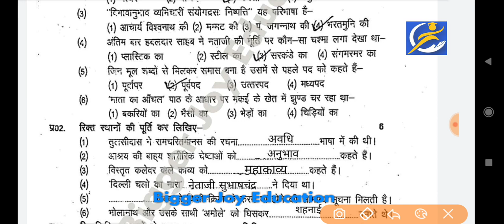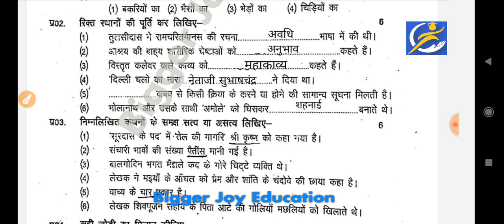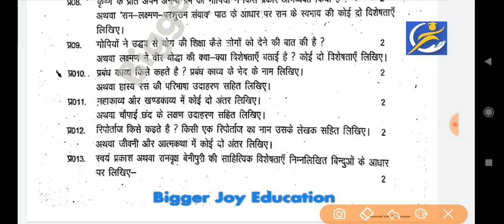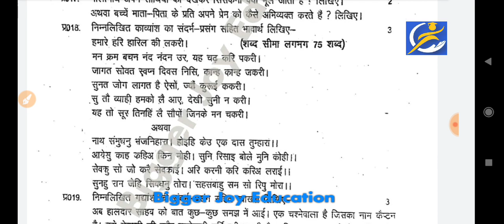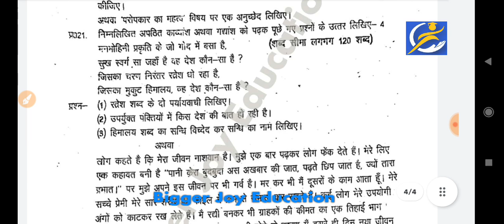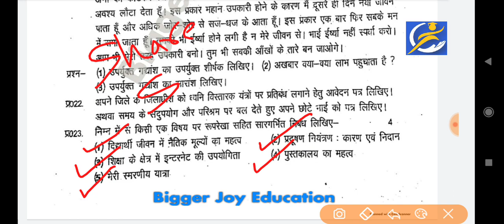कक्षा 10th हिंदी अर्धवार्षिक परीक्षा पेपर 2023-24 | class 10th HINDI ardhvarshik pariksha paper 2023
कक्षा 10वी हिंदी अर्धवार्षिक परीक्षा पेपर 2023 | class 10 HINDI half yearly paper 2023

Class 10 board exam paper 2023 Class 10 hindi paper 2023 Class 10 hindi ka paper Class 10 HINDI paper kaksha 10 ka paper  कक्षा 10 हिंदी पेपर  कक्षा सात बोर्ड परीक्षा का पेपर

Kaksha 10 hindi pratham sankalan pariksha 2023-24 rbse

class 10 HINDI final exam question paper mp board

class 10 ardhvarshik Pariksha ka paper vishay hindi

board exam paper 2023 class 10 hindi

अर्धवार्षिक परीक्षा कक्षा 10 2023 विषय हिंदी

कक्षा हिंदी का अर्धवार्षिक परीक्षा का पेपर

half yearly exam 2023 paper class 10 HINDI

class 10 HINDI real leak paper

Rbse board half yearly exam 2023-210

class 10 paper 2023 rbse class 10 HINDI paper 2023 rbse board

class 10 final exam question paper 2023 Rbse board

Apna vidyalaya

Education line

ardhvarshik pariksha kaksha 10 vishay hindi

ardhvarshik paper 2023 class 10 hindi

ardhvarshik pariksha kaksha 10 2023

class 10 board exam paper 2023 hindi

ardhvarshik pariksha kaksha 10

kaksha 10 ardhvarshik pariksha 2023

10th class ardhvarshik pariksha 2023

ardhvarshik paper

kaksha 10 ke ardhvarshik paper hindi

10 class ka hindi ka paper

board pariksha kaksha 10

ardhvarshik paper 2023 class 10th hindi

class 10 HINDI half yearly exam paper 2023

अर्धवार्षिक परीक्षा कक्षा 10वी विषय हिंदी

कक्षा 10वी अर्धवार्षिक परीक्षा 2023

kaksha 10 ka ardhvarshik paper 2023

kaksha 10 ka ardhvarshik paper

class 10 ardhvarshik pariksha 2023

ardhvarshik paper kaksha 10 2023

अर्धवार्षिक परीक्षा

कक्षा 10वी अर्धवार्षिक परीक्षा

class 10 ardhvarshik pariksha

ardhvarshik pariksha 2023 kaksha 10 bishay hindi

class 10 ka board exam ka question paper

ardhvarshik paper kaksha 10

ardhvarshik pariksha 2023-210

ardhvarshik pariksha